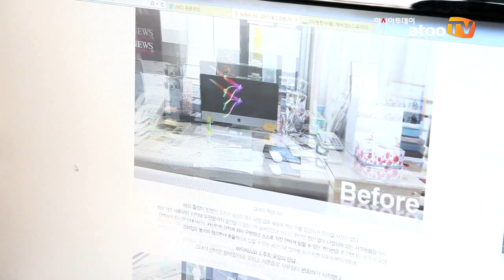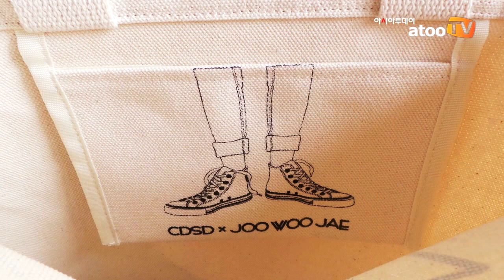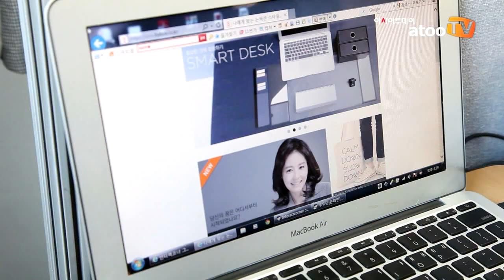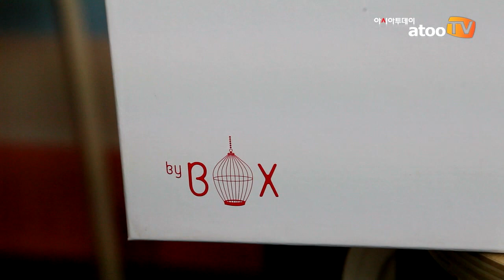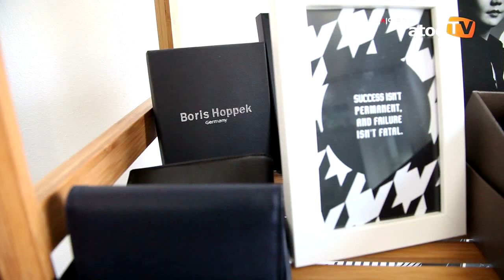[아시아투데이-케이큐브벤처스-카카오의 '스타트업 氣살리기 프로젝트'] ④ '바이박스'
아시아투데이 주은정 기자, 이현미 기자 = 국내 스타트업 기업들을 응원하기 위한 아시아투데이-케이큐브벤처스-카카오의 공동기획 프로젝트, '스타트업 氣살리기 프로젝트' 아투TV는 6개월간 케이큐브벤처스가 추천하는 12개의 벤처 기업의 생생한 현장을 영상에 담아 소개한다.

그 네 번째는 셀럽이 전문성을 기반으로 직접 기획한 유니크한 디자이너 제품을 선보이는 큐레이션 커머스, '바이박스(byBOX)'

다양한 분야별 전문가 및 연예인과의 콜라보를 통해 검증된 제품을 엄선, 어울리는 디자이너의 제품을 하나의 박스에 담아 소비자에게 선보이는 셀러브리티 큐레이션 커머스 '바이박스'가 25세~35세의 젊은 여성 소비자들에게 큰 관심을 받고 있다.

제일기획 PD 출신으로 IPTV 콘텐츠 서비스 사업을 성공적으로 이끈 경험이 있는 '바이박스'의 전세운 대표가 '프로젝트 렌웨이 코리아'의 멘토로 유명한 간호섭(홍익대학교 패션학과) 교수와 공동 창업한 '바이박스'는 신진 디자이너들이 공들여 만든 제품을 유통할 수 있는 채널의 역할과 다른 커머스에서는 접하기 힘든 차별화된 스토리를 담은 독특한 패션 아이템을 합리적인 가격으로 제공하는 강점을 보이며 업계의 주목을 받고 있다.

전세운 대표는 "정보 과잉 시대에 사람들은 점점 믿을만한 전문가에 의해 검증된 정보를 얻고 싶어 한다"며 "'바이박스'는 자신의 색깔이 담긴 제품을 선보이고 싶어 하는 셀러브리티, 자신의 제품을 소비자에게 소개하고 싶은 신진 디자이너, 합리적인 가격에 가치 있는 제품을 얻길 원하는 소비자를 모두 만족하게 하는 큐레이션 커머스로 성장하고 싶다"고 덧붙였다.

아투TV는 패션을 시작으로 라이프스타일, 푸드, 키즈 등 다양한 카테고리의 큐레이션 박스를 선보이며 더 큰 성장을 예고하고 있는 바이박스의 전세운 대표를 만나 바이박스의 성장과 미래, 그의 스타트업에 대한 생각에 대해 들어봤다.

영상을 통해 전 대표의 솔직하고 유쾌한 답변을 확인하자!